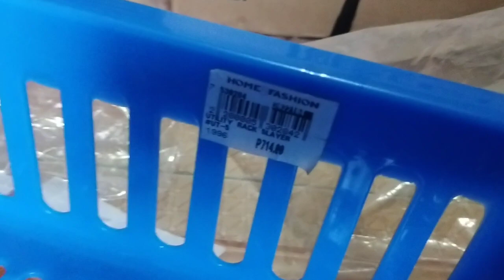SALAMAT ATE AIDE SA BLESSING PO.💞